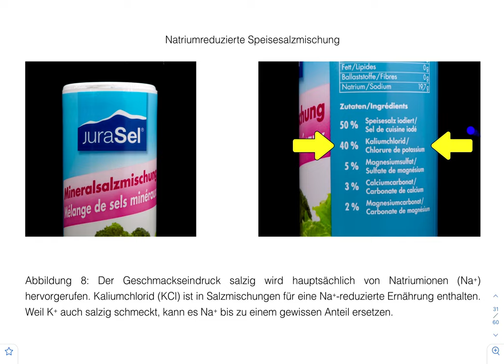Wie funktioniert der Geschmackssinn? (2/6)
Salzig ist eine der fünf Geschmacksrichtungen, die wir mit der Zunge wahrnehmen. Sie ist das Signal, dass die Nahrung das lebenswichtige Kochsalz enthält. Doch auch weitere Substanzen schmecken salzig.